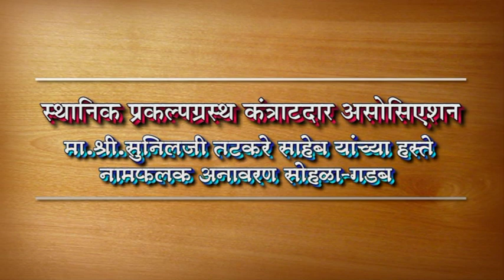STHANIK PRAKALPGRASTH ASSOCIATION - NAMFALAK ANAVARAN SOHALA GADAB 2019